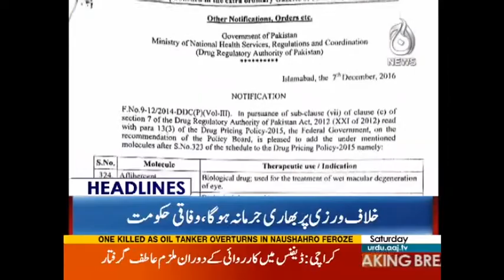India is a coward for attacking civilians on LOC: Ahsan Iqbal - Headlines 3 PM - 23 Sep 2017